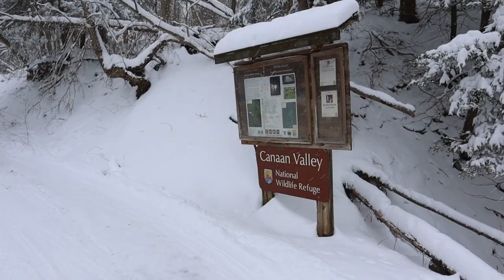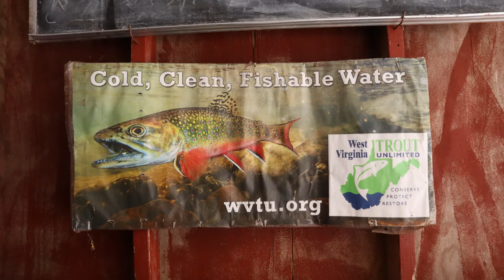burrito shirt and xc skiing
i did actually buy a shirt from a burrito place